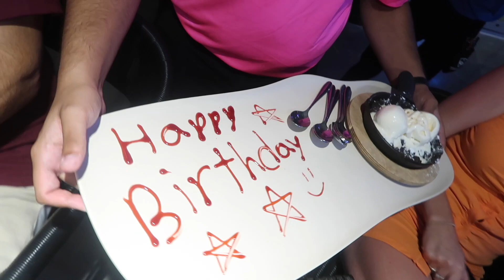MY 24TH BIRTHDAY VLOG! CELEBRATED AT TOPGOLF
hiii guys! hope you all enjoyed this video!

if you want to see more videos like this, make sure you

love u all xoxo
marina